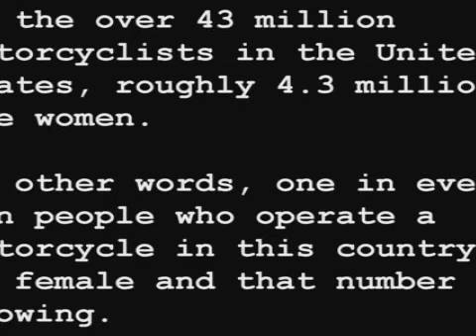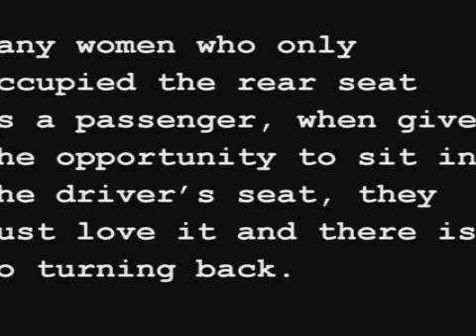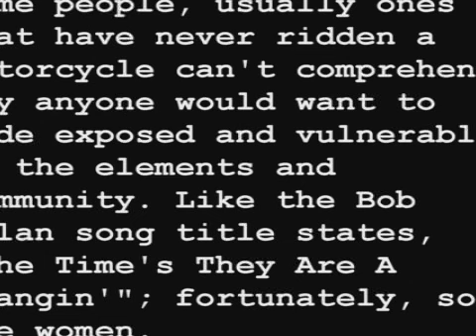The Girls Of The SOTH.mov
Jo King and her cycle buddy posse.  The Sisterhood Of The Hog.